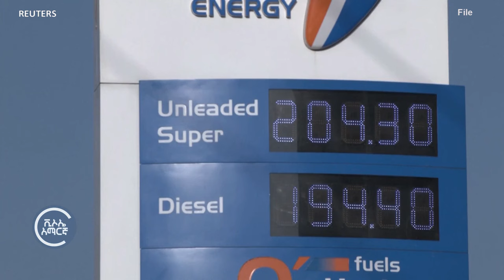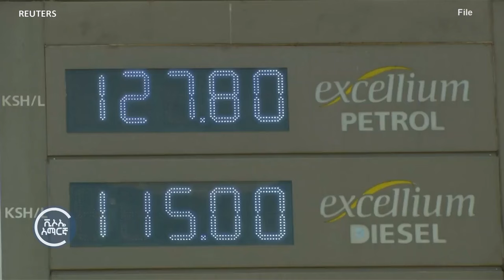የኬኒያ መንግሥት የኑሮ ውድነቱን ለማቅለል ርምጃ እየወሰደ መሆኑን ገለጸ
የኬኒያ መንግሥት፥ ግብር በብዛት በመሰብሰብ፣ የመንግሥትን ወጪ በመቀነስ ምጣኔ ሀብቱን ለማጠናከር እንደተነሣ አስታወቀ፡፡ ኬኒያ “ዕዳዎቿን እየከፈለች በዐቅሟ እንድትኖር ለማድረግም እሠራለሁ፤” ብሏል፡፡

የአገሪቱ መንግሥት ይህን የተናገረው፣ የአፍሪካ ልማት ባንክ እ.አ.አ በዘንድሮ 2024 ትንበያው፣ ኬኒያንና ኢትዮጵያን ጨምሮ በአራት የአፍሪካ አገሮች፣ የሸቀጦች ዋጋ መናር ሕዝባዊ ዐመፅ ሊያሥነሳ እንደሚችል ሰሞኑን ማስጠንቀቁን ተከትሎ ነው፡፡

መሐመድ ዬሱፍ ከናይሮቢ ያጠናቀረውን ዘገባ ከተያያዘው ፋይል ይከታተሉ።